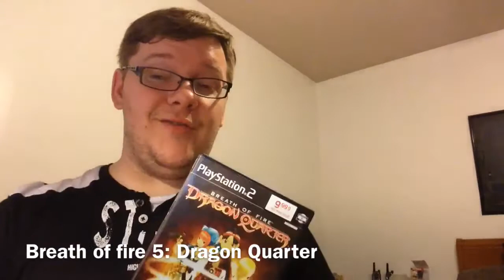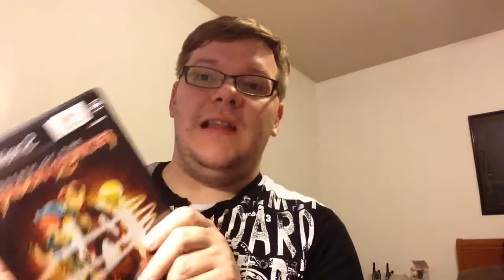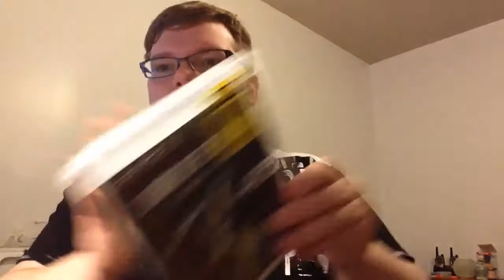Un Vrai Accros: Big Ben est en vacances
Big Ben prend quelques minutes de ses vacances pour vous présenter ses trouvailles de jeu vidéos rétros.